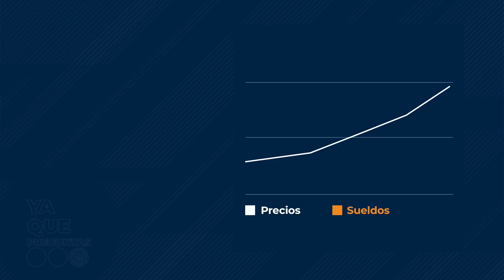¿Qué es la estanflación? Una combinación de estancamiento e inflación | Ya que preguntas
La palabra “estanflación” es una combinación de “estancamiento” e “inflación”. Cuando una inflación elevada se combina con un crecimiento lento (o incluso una contracción económica), el costo de vida aumenta más rápido que la capacidad de compra de las personas. Si no se controla, la estanflación puede generar más pobreza y desigualdad. Se trata de un fenómeno que el mundo no experimenta desde la década de 1970. Aprende más

00:00 ¿Qué es la estanflación?
00:13 Estancamiento
00:24 Inflación
00:34 Estanflación
00:51 Lo que pasó en la década de 1970
01:15 Reducir los riesgos de estanflación
01:47 Más información

ACERCA DEL GRUPO BANCO MUNDIAL 🌐 El Grupo Banco Mundial, una de las fuentes más importantes de financiamiento y conocimiento para los países en desarrollo, está integrado por cinco instituciones que se han comprometido a reducir la pobreza, aumentar la prosperidad compartida y promover el desarrollo sostenible.

MB01R8W4E5H3SME